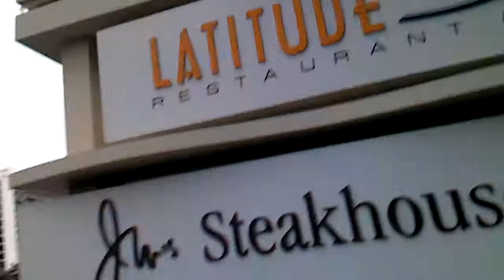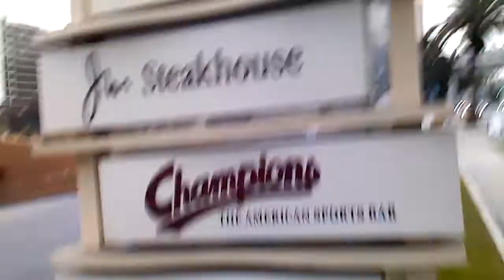Marriott Hotels refuse to pull ads ran during TV Series Stolen by NFL Execs.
Marriott Hotels makes Money off the theft of my TV series, NFL Crime Partners, these people have no shame. For them its money over everything and everybody.